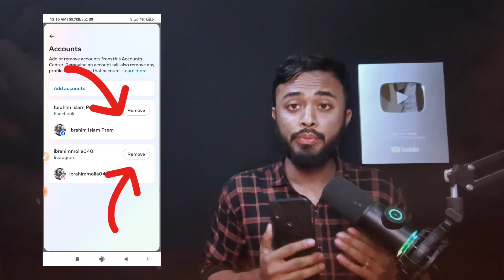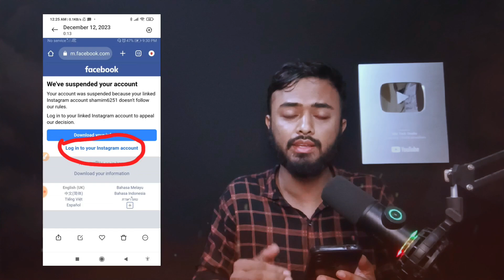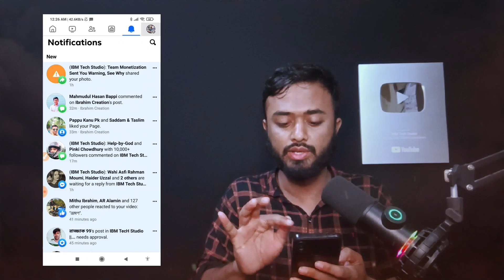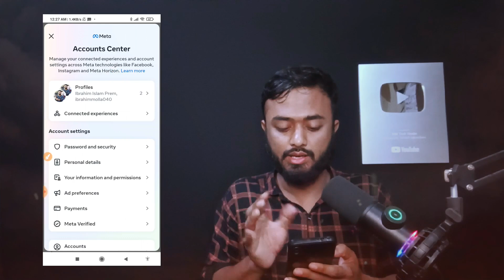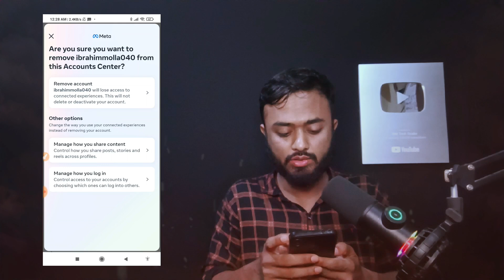Instagram connect থাকলেই হতে পারে Facebook Account Disabled।Suspended your account।Facebook Disable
How To Recover Disabled Facebook Account || Your Account Has Been Disabled Problem Solution 2023